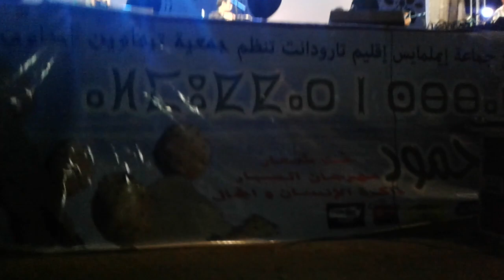قصيدة شعرية للشاعر محمد أمغناس من مهرجان إداومحمود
ﻣﺮﺣﺒﺎ ﺑﻜﻢ ﻓﻲ ﺻﻔﺤﺘﻲ ﺍﻟﺮﺳﻤﻴﺔ (فيسبوك)

 الأغنية  للفنان  الشاعر محمد أمغناس  تحت عنوان (أفوس غفوس )